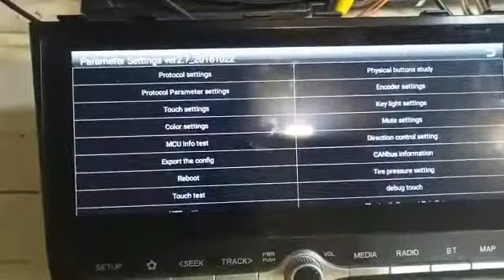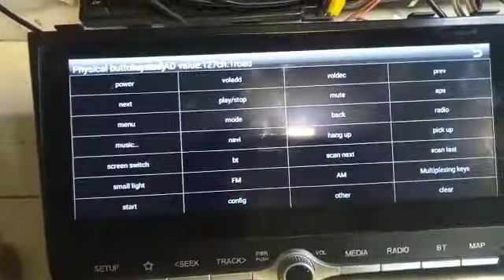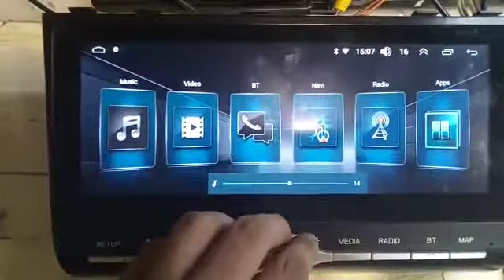Android Careta nobe key match